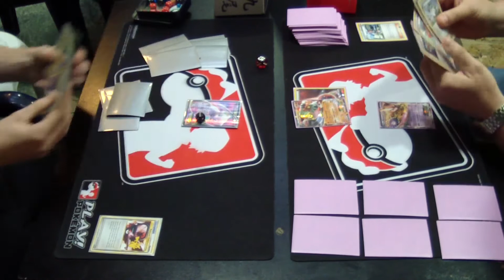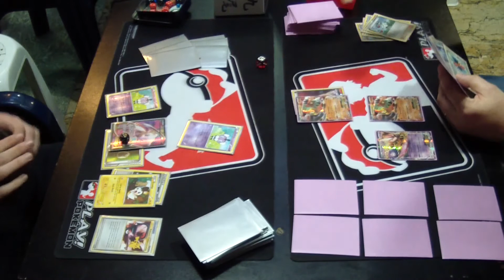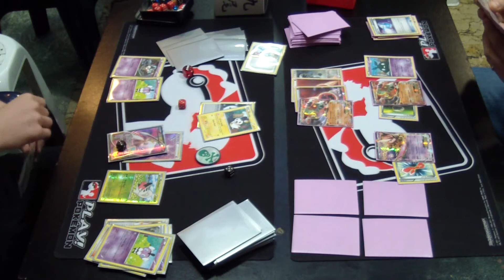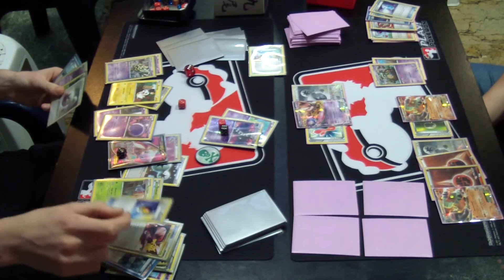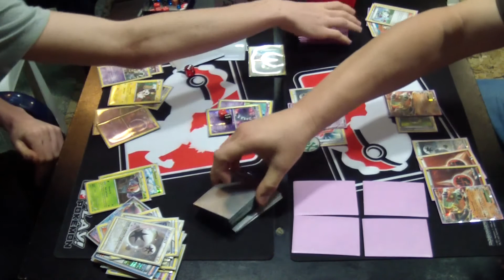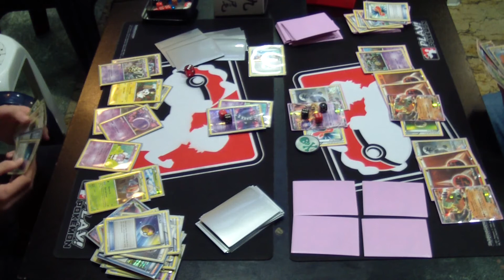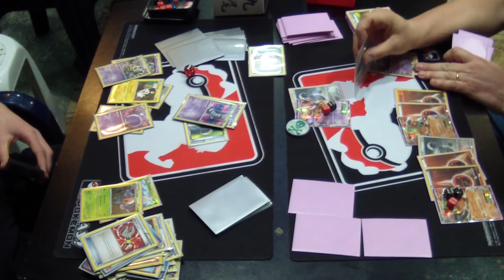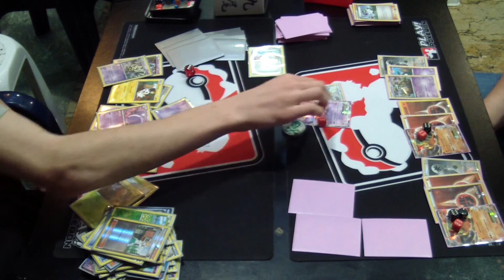Pokémon TCG Trieste Spring Battle Road 3 Round 3 - Marco Facchin vs. Massimiliano Forza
In the third round of the Trieste Spring Battle Road 3,  Marco Facchin (Accelgor/Gothitelle) faces Massimiliano Forza (Garbodor)!
Thanks to Marco Padovan and the Fantasylandia staff for running the event!